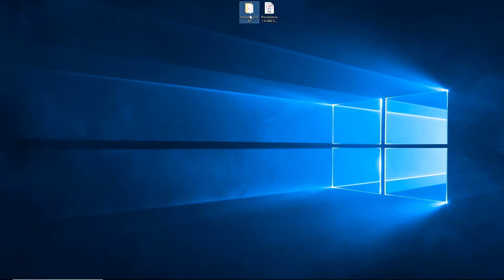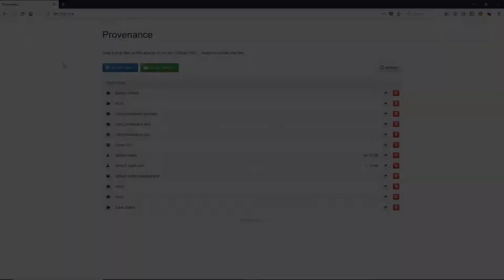HOW TO PLAY Mario Tennis (Nintendo 64) on iPhone, iPad, iPod, iOS | [Setup Tutorial & Settings]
No jailbreak needed (but you do need a computer). Easy to follow guide!  Works on iOS 11, 10, & 9!

The following phone/tablet models should all work: iPhone 4, iPhone 4S, iPhone 5, iPhone 5C, iPhone 5S, iPhone 6, iPhone 6 Plus, iPhone 6S, iPhone 6S Plus, iPhone SE, iPhone 7, and iPhone 7 Plus, iPhone 8, iPhone 8 Plus, and iPhone X.  As for iPads, you should be good with iPad 3, iPad 4, iPad 5 / 2017, iPad Air, iPad Air 2, iPad Mini 3, iPad Mini 4, and the iPad Pro 9.7" (what I use) as well as the iPad Pro 12.9".

- You are on your own for the roms--I will not supply links to them (Google is your friend).

- Signing apps via Cydia Impactor on non-jailbroken devices only works for 7 days.  After 7 days, the app will crash immediately on attempting to launch, and your home screen will reappear.  To get around this, simply reinstall the app with Cydia Impactor every 7 days (note that your settings/games will remain in tact when doing this as long as you don't manually delete the app).  A bit of a hassle, but that's the way non-App Store apps work for non-jailbroken users.

- There are other methods to installing emulators on iOS that don't involve hooking your iOS device up to your computer and using Cydia Impactor.  This is done from various websites out there that can install/sign the apps for you.  However, from my experience with them, most of these sites just throw up errors when attempting to install apps this way.  The method used in this video works 100% every time.

With the Provenance emulator you can play all your old school favorite N64 games on iOS devices, such as The Legend of Zelda: Ocarina of Time, Super Mario 64, Banjo-Kazooie, Donkey Kong 64, Goldeneye 007, Pokemon Stadium 2, Starfox 64, Super Smash Bros., Wave Race 64, and Perfect Dark.